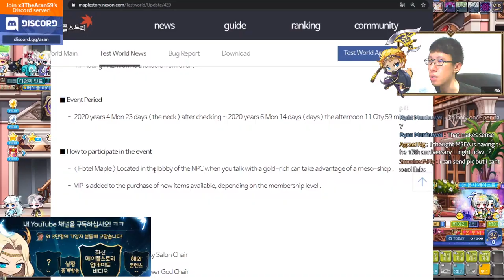MapleStory 17th Anniversary "Hotel Maple" Highlights Video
KMST 1.2.101 - MapleStory 17th Anniversary "Hotel Maple" 7-Star Hotel Highlights Video